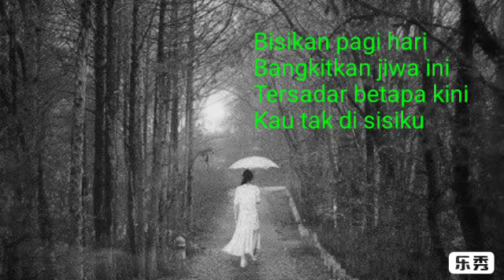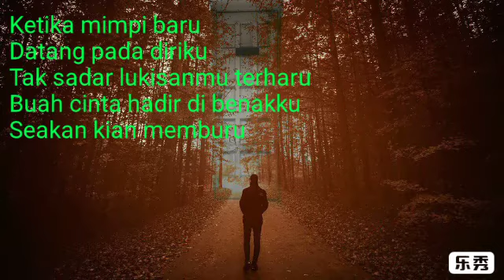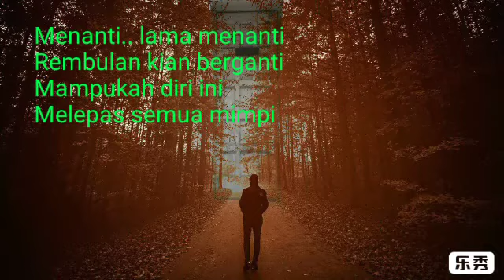CINTA BARU / JUNIOR BAND / LIRIK